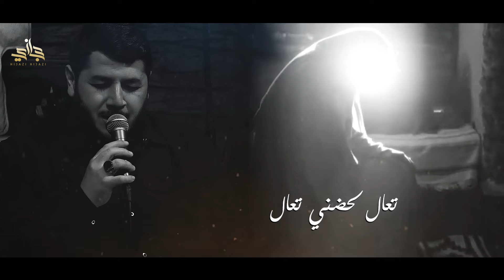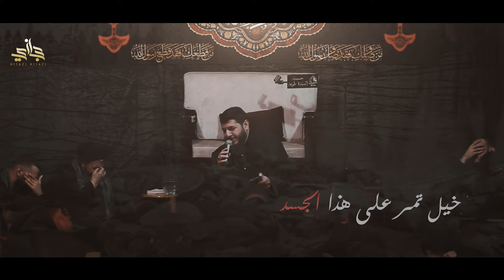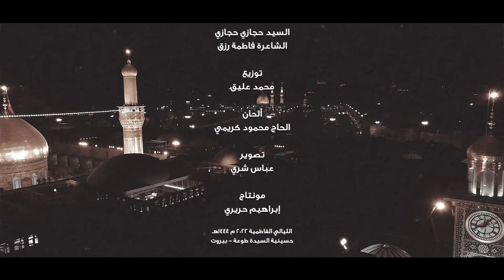جاوبيني | السيد حجازي حجازي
[ جاوبيني ]

السيد
كلمات فاطمة رزق

توزيع
محمد عليق

الحان
 الحاج محمود كريمي

تصوير
عباس شري

مونتاج
إبراهيم حريري

الليالي_الفاطمية ١٤٤٤هـ ٢٠٢٢ م
حسينية السيدة طوعة - بيروت

شكر خاص
الحاج حسين نجم